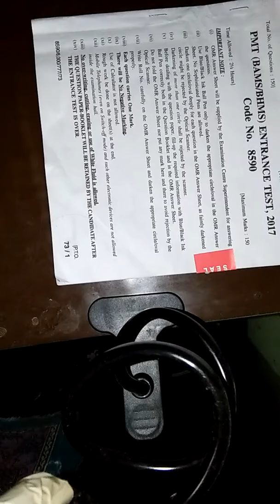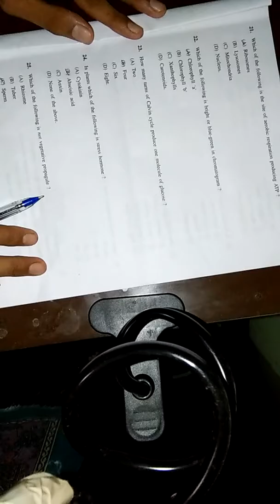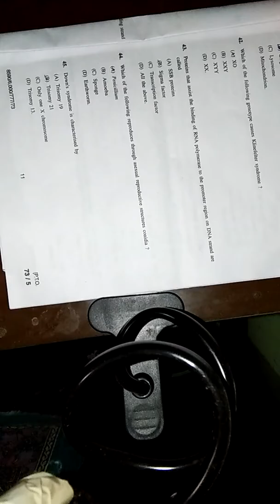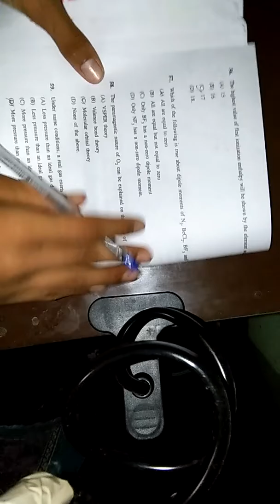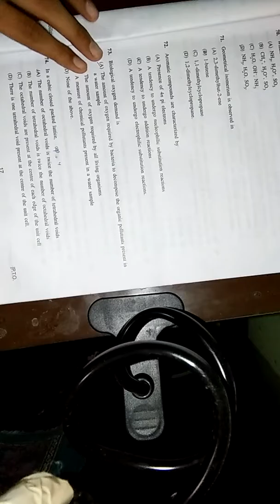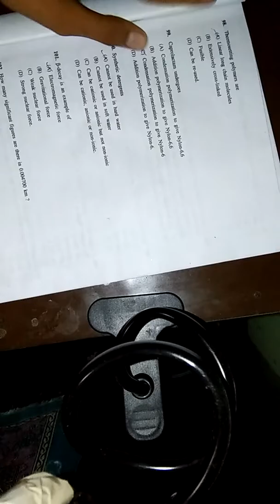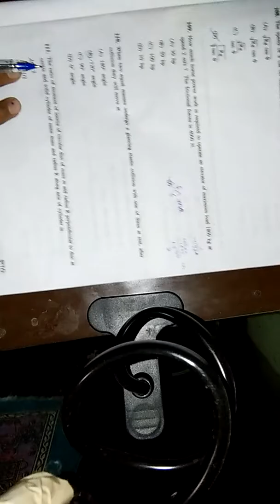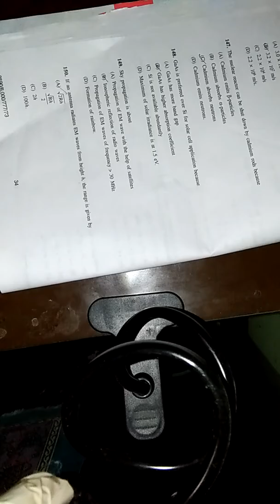PMT(BAMS/BHMS) Entrance Exams Test, 2017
I am taught in my video important question of BAMS Exam Related to Medical Student,. Topic:- Biology, Chemistry, Physics. Language :-English Mixed With Hindi.